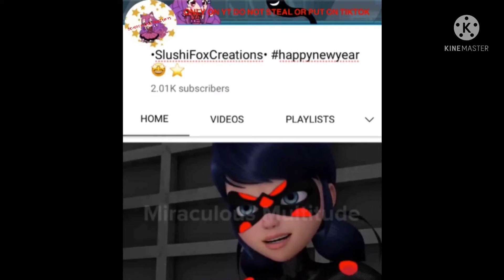[TIME TRAVEL] What Will My Channel Look Like Next Year? (Episode 1)